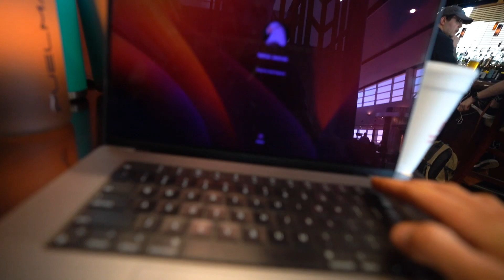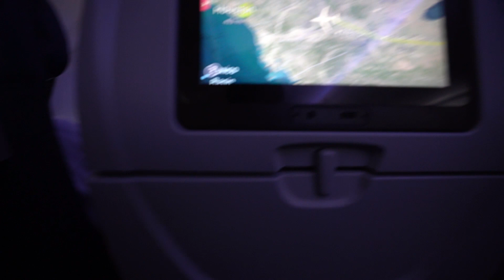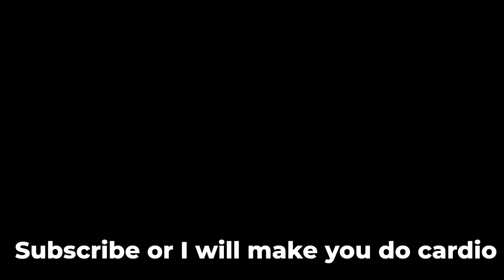COME TO TEXAS WITH US!!! - DAY IN THE LIFE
Sped a day with us doing fun stuff snd giving out fitness tips and advice to help you lose weight!

Jaworski Training Links

Let's Reach Your Fitness Goals!

Laura's Socials
Laura's Youtube: @lauramakarewicz

Follow Me for more great content!

Key Statement:
Thrilling, Fun, Engaging, Action-Packed, Dope Fitness Videos tailored to your liking!

TILDEN PARC - BODYLANGUAG3

JOBII - Comatose